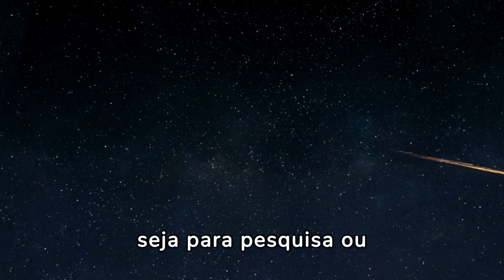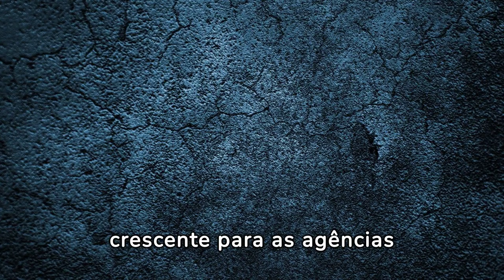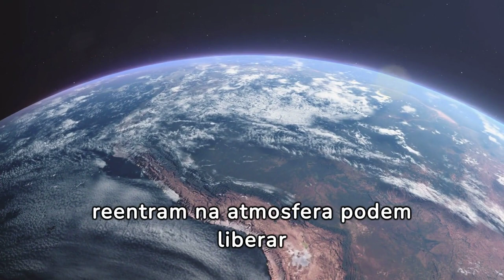Perigos Orbitais: Como o Lixo Espacial Ameaça Missões Atuais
Descubra os riscos crescentes do lixo espacial em "Perigos Orbitais: Como o Lixo Espacial Ameaça Missões Atuais". Este vídeo aborda a preocupante acumulação de detritos orbitais, desde peças de satélites desativados até ferramentas perdidas por astronautas, e como eles representam uma ameaça significativa para as operações espaciais. Exploramos as estratégias de mitigação adotadas pela comunidade internacional e as tecnologias emergentes desenvolvidas para rastrear e remover esses perigos orbitais. Acompanhe entrevistas com especialistas, análises detalhadas e soluções propostas para proteger nossas futuras missões espaciais.